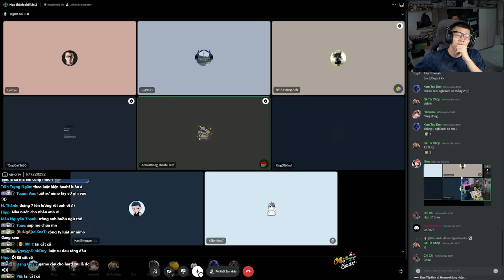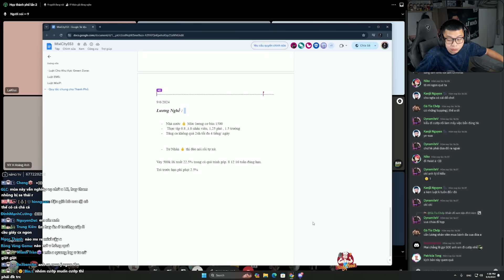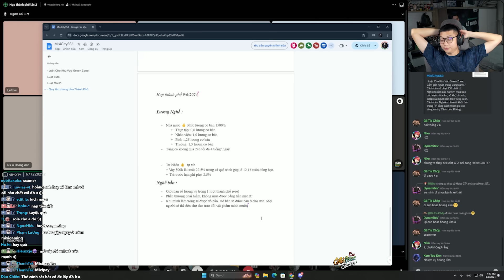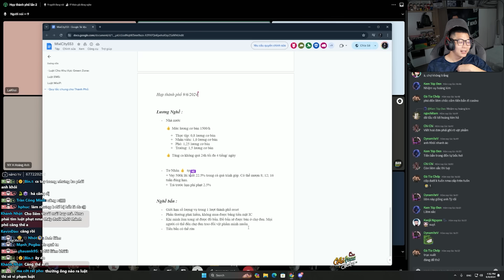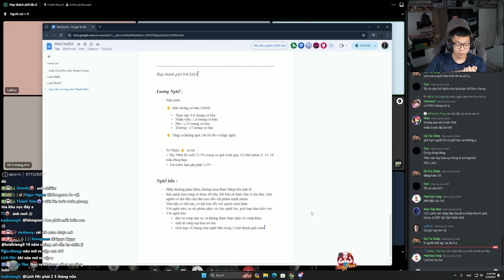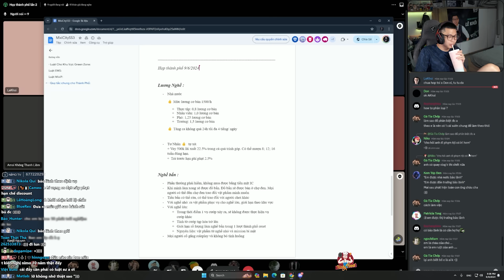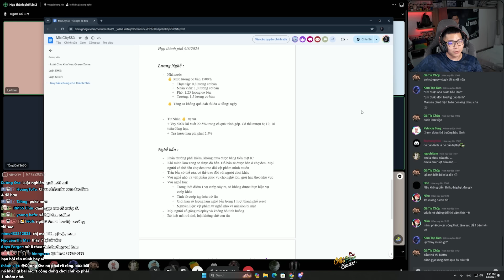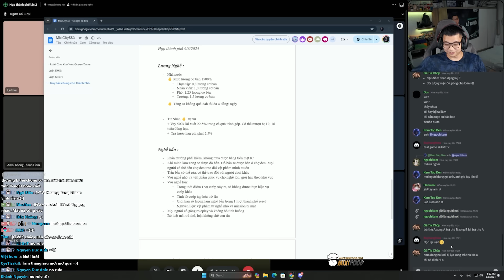CÁC ĐẠI DIỆN NHIỀU BÊN HỌP CÔNG KHAI TRƯỚC KHI RA MẮT GTA MIXI CITY 3